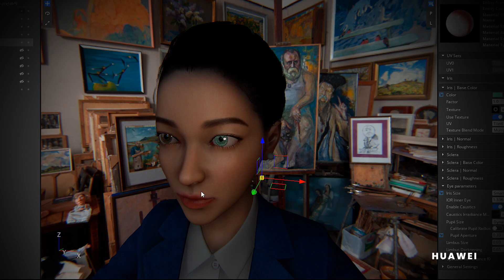O3DE 2022 Sizzle Reel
Get a glimpse into how O3DE is being used by our amazing community